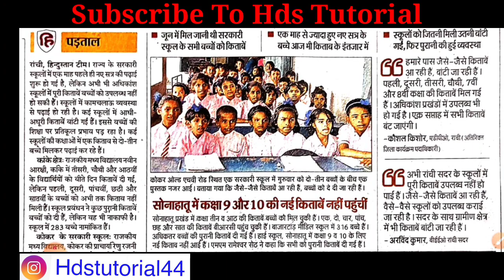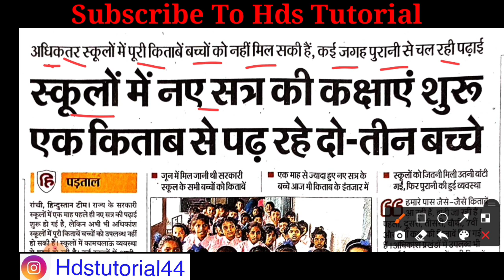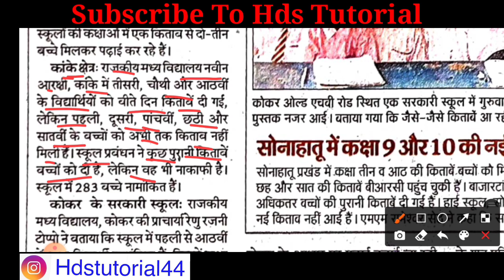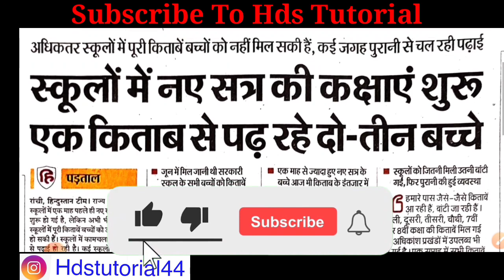झारखंड की गरीबी एक किताब से 2-3 बच्चे पढ़ रहे हैं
एक किताब से 2-3 बच्चे पढ़ रहे हैं